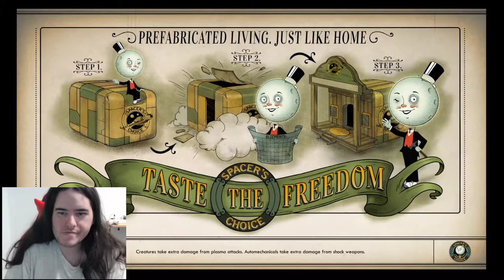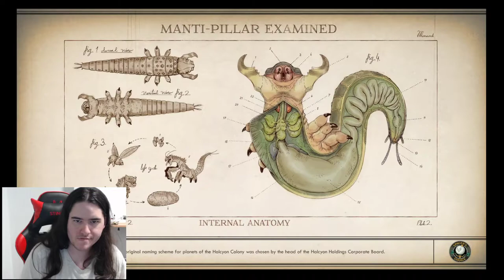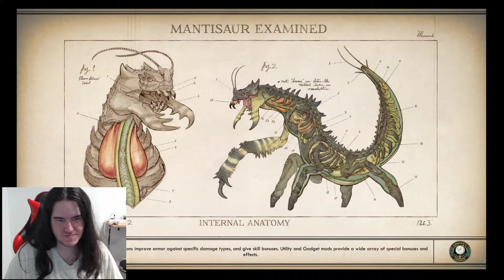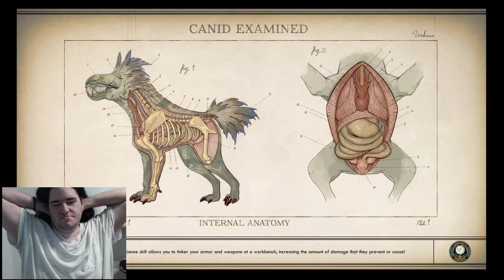Let's play! The Outer Worlds - 2 (Gameplay) ("Gentle" route)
0:00 - 22:15 (Investigating the saltuna cannery)
22:16 - 31:30 (Church things, meeting the vicar)
31:32 - 44:00 (Investigaring surroundings of Edgewater)
44:07 - 1:04:00 (Meeting with crazy madman about mechanical apocalypse)
1:04:02 - 1:31:17 (Exploring Marauder area, some combat, yay!)
1:31:24 - 1:51:16 (social activities center and the mad lads!)